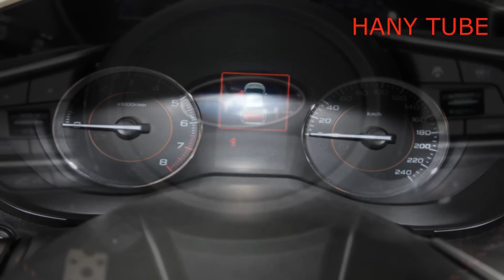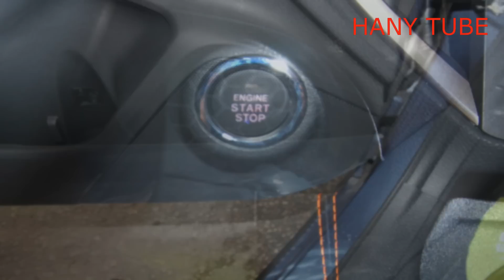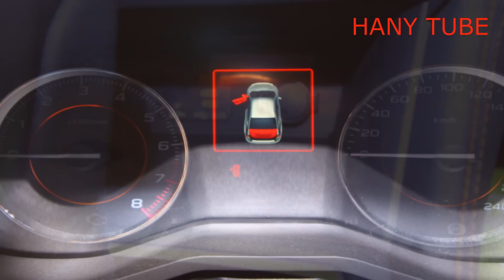تفاصيل سوبارو اكس في SUBARU XV 2019 بدون كلام ألبوم صور سوبارو XV